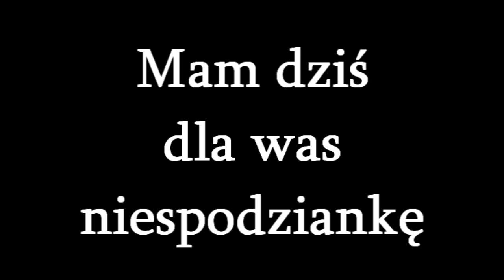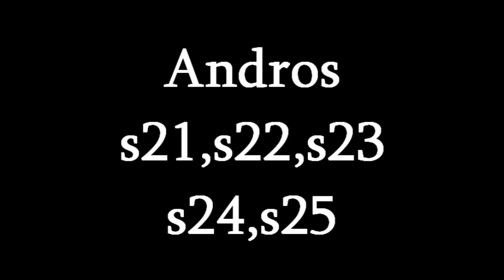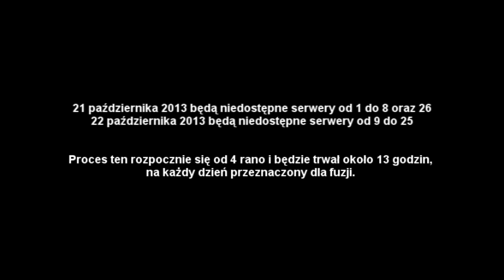Metin2.pl Łączenie serwerów już za Kilka DNI! Pogramy na Samosie ;p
Rozwiń OPIS!

Cytując fragment z klasycznego, polskiego filmu: "Nadejszła wiekopomna chwila...", innymi słowy stało się! Data połączenia serwerów została ustalona i na pewno nie na 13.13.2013, jak ktoś napisał na naszej stronie na Facebooku ;) Przejdźmy do konkretów.

DATA FUZJI SERWERÓW
Fuzja, ze względu na skalę zostanie podzielona na dwa dni.
21 października 2013 będą niedostępne serwery od 1 do 8 oraz 26
22 października 2013 będą niedostępne serwery od 9 do 25
KONFIGURACJA FUZJI SERWERÓW 25 serwerów zostanie połączonych w 5 nowych serwerów. Tylko jeden uniknie procesu połączenia z innymi.

CZAS TRWANIA FUZJI
Proces ten rozpocznie się od 4 rano i będzie trwał około 13 godzin, na każdy dzień przeznaczony dla fuzji.

FAQ FUZJI SERWERÓW
Zestaw pytań i odpowiedzi na temat fuzji znajdziecie tutaj: FAQ FUZJI SERWERÓW

Wszelkie aktualności dotyczące całego procesu będziemy przekazywać w tym temacie, bądź na naszym oficjalnym kanale na Facebooku

Cieszycie się?